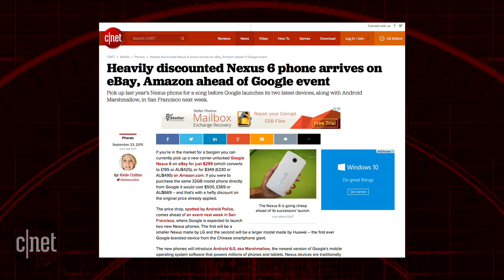Samsung's cheap VR headset and the new Google Nexus phones leak (CNET Radar)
Samsung says its new headset is lighter and more comfortable, but the price is what really gets our attention. Meanwhile, pictures of the new Google Nexus phones pop up online and Quirky files for bankruptcy.